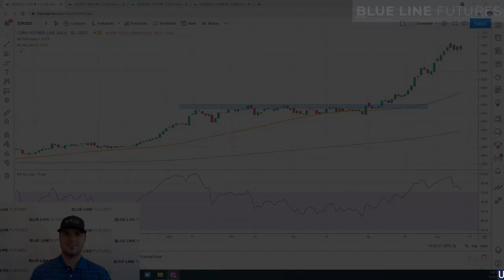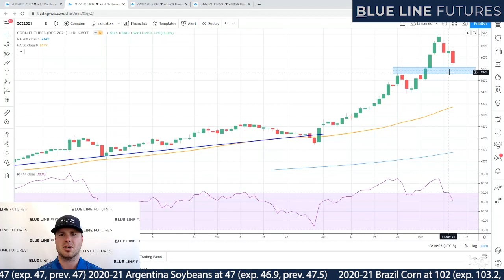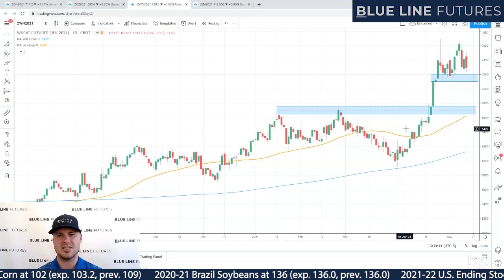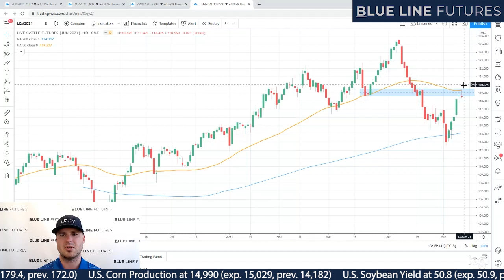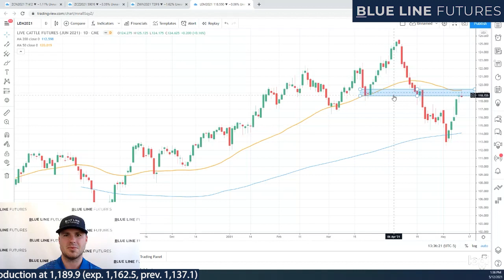Ag Markets Post-USDA | Oliver Sloup on Corn, Soybeans, Wheat, and Cattle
Oliver Sloup breaks down the market action on the back of today's WASDE report. With rising food inflation across the board that was confirmed by this morning's Consumer Price Index, our trade desk is here to help!